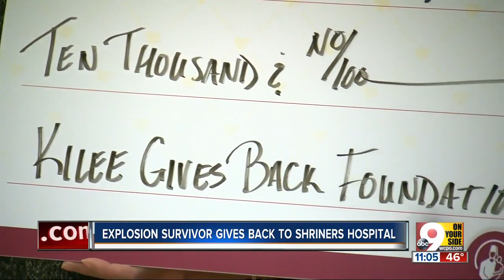Woman raised $300k for Shriners Hospital that saved her life